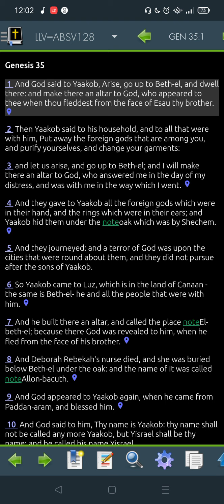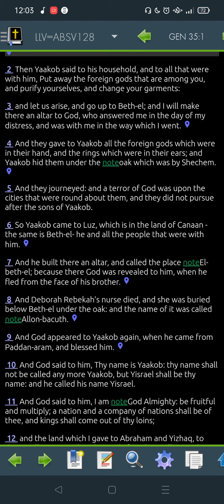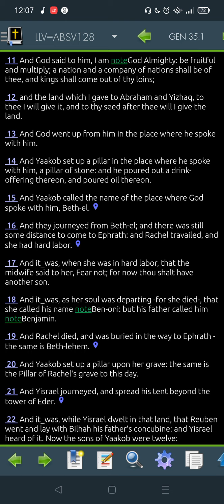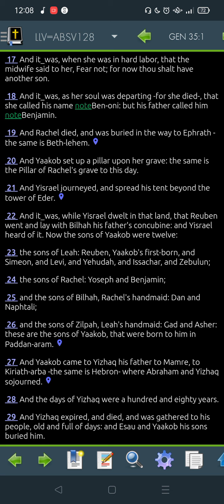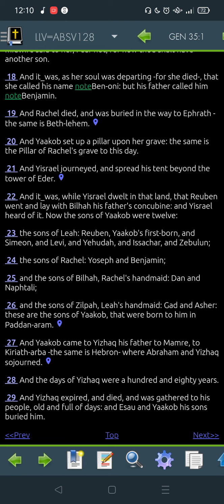Genesis 35 LLV128 for 2022 -"Read Me The Bible, Garth."